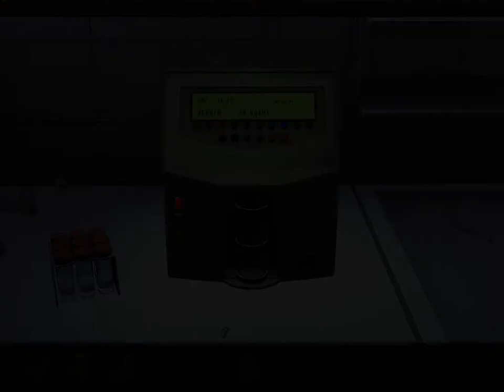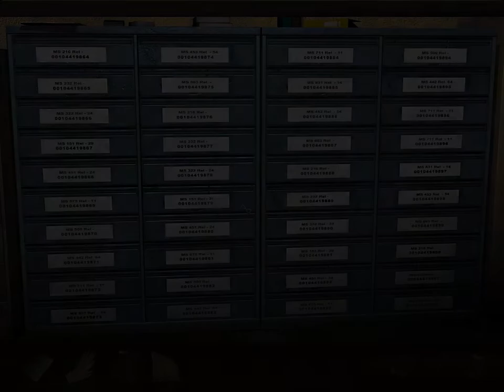art of murder-fbi confidential/nuevas pistas